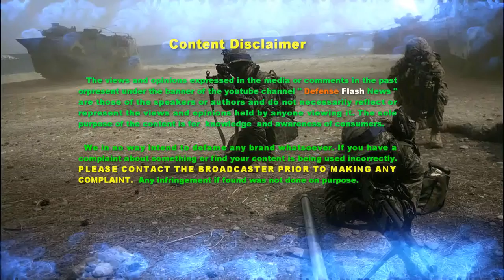BREAKING NEWS=North Korea 'Examining Plans' to Launch Missile Strikes Against US bases on Guam